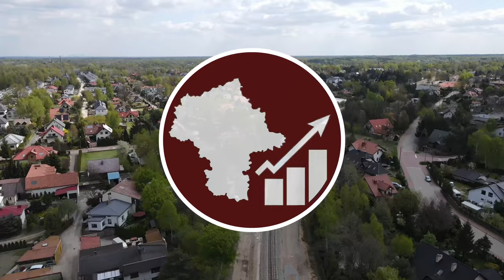#88 Wiadukt na granicy Piastowa i Pruszkowa jest już otwarty, ale nie dla samochodów… - MInwestycje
Nowy wiadukt jest już otwarty, ale nie do końca…

Spis Treści
00:00 Początek
00:30 Intro
00:54 Wstęp
01:04 Oblot dookoła
02:21 Przelot z lotu ptaka
04:46 Nowa Grunwaldzka
05:40 Przelot nad całością
07:57 Nowa Broniewskiego
09:09 Ujęcia z bliska
09:54 Zakończenie
11:29 Outro